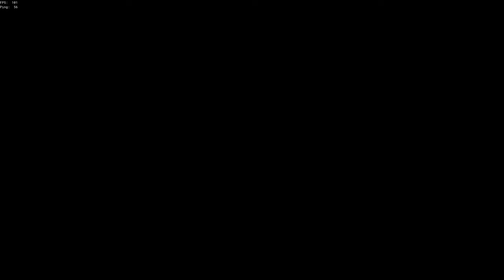3 Sloops Meet 1 SOLO Sloop And Have Their Chest Stolen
Can Sea of Thieves be played solo? Well, yeah, duh. The new Sea of Thieves update for season 9 has thankfully created a new chest to steal. Being a solo sloop and trying to steal chest of fortunes has been amazing and challenging. This time as a solo sloop I run into 3 sloops who are in an alliance. Enjoy!